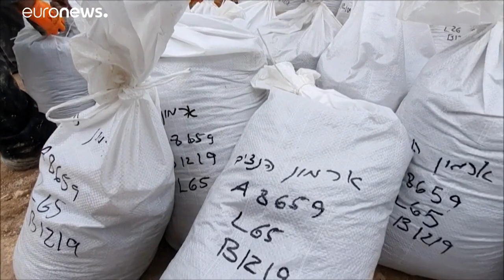Αρχαιολόγοι ανακάλυψαν ευρήματα ενός «υπέροχου παλατιού» νοτίως της Ιερουσαλήμ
Εκτιμάται πως πρόκειται για ένα παλάτι του 8ου ή του 7ου αιώνα π.Χ.